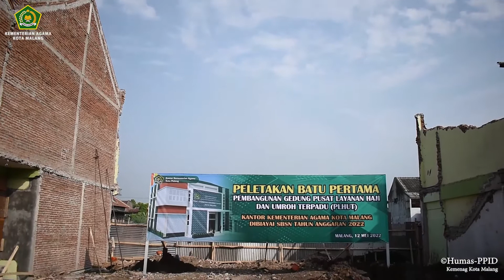KEGIATAN APEL SENYUM DAN PELETAKAN BATU PERTAMA PEMBANGUNAN GEDUNG PLHUT KEMENAG KOTA MALANG